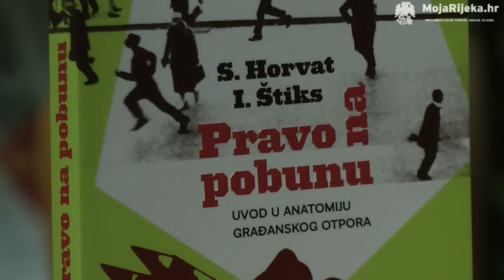MojaRijeka.hr - Kicma 2011. - Pravo na pobunu - Pobunite se